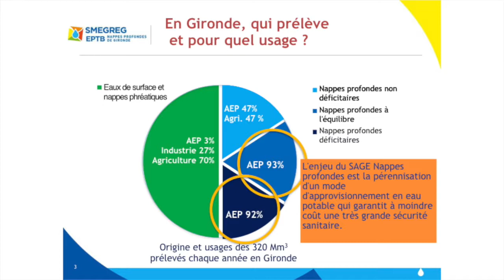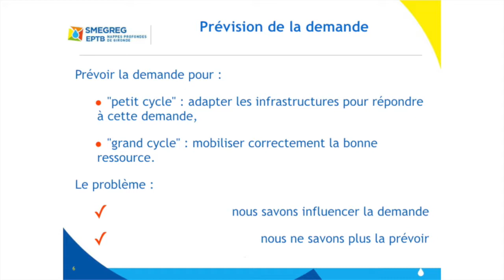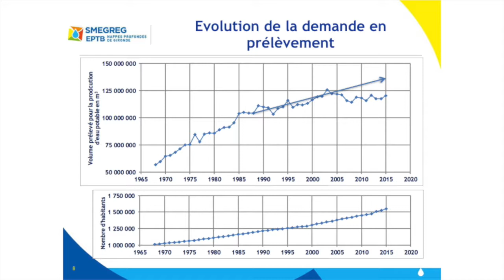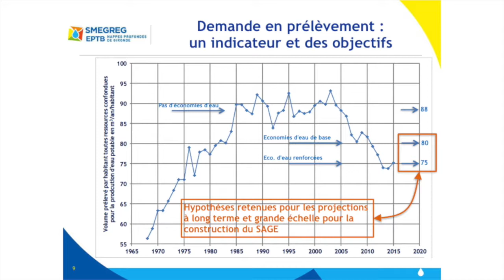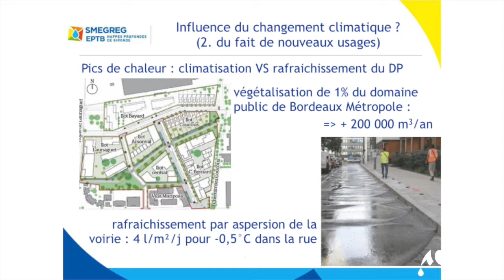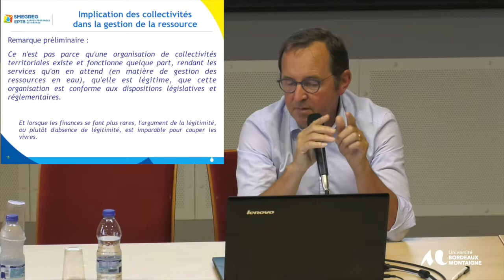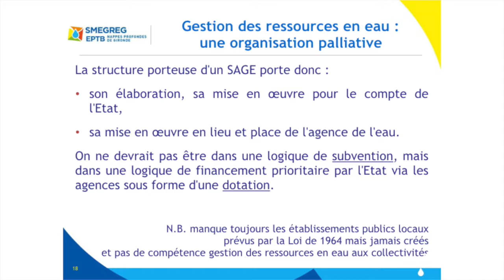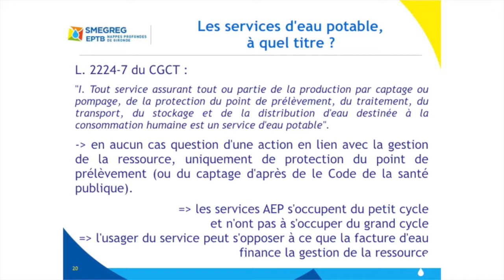Journée d'Echanges SPATIEAU : Bruno de Grissac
Gestion du service et gestion de la ressource
La durabilité du service renvoie à la gestion du service donc à la gestion de ressource. Bruno de Grissac, directeur du SMEGREG, reformule la durabilité de l’eau urbaine : pour le petit cycle de l’eau, elle signifie continuité du service alors que pour le grand cycle de l’eau, elle prend la forme de la pérennité de la ressource.